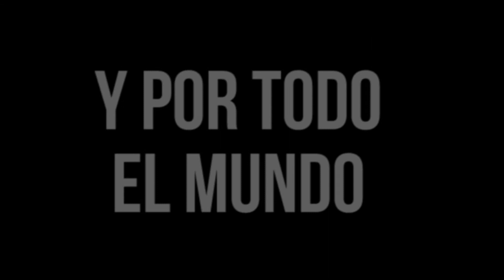Un recorrido por la bellísima ciudad de París